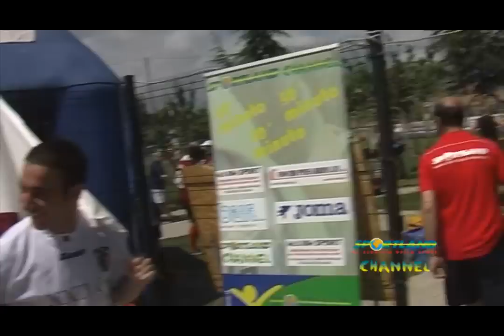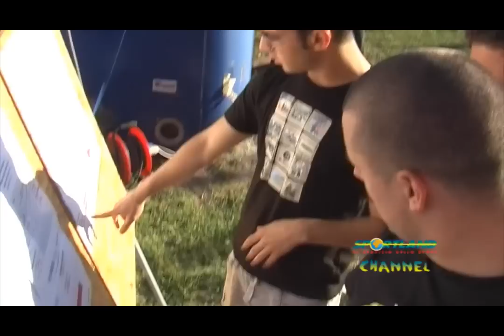IMMAGINI DAL CAMPO CATTOLICA CUP 2011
Le prime immagini dal centro sportivo Torconca di Cattolica del Torneo Cattolica Cup 2011. Sabato  28 maggio 2011  le squadre hanno giocato su due campi uno sintetico ed uno in erba naturale.